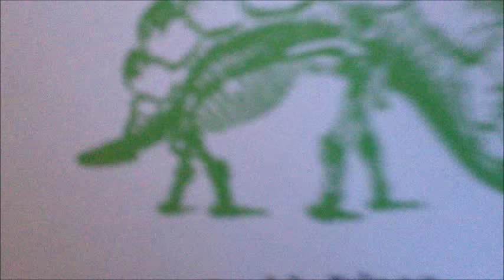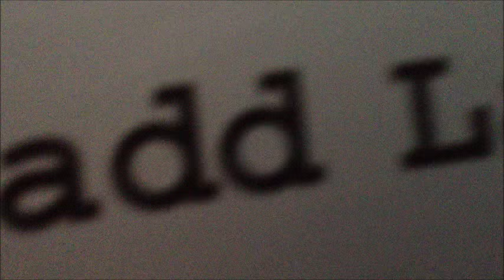Badd Larry - Mephitis Official Music Video from album Badd Ideas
The brand new music video for Badd Larry's rockin song, "Mephitis." Filmed in Phoenix, AZ by C.D. Cooper.